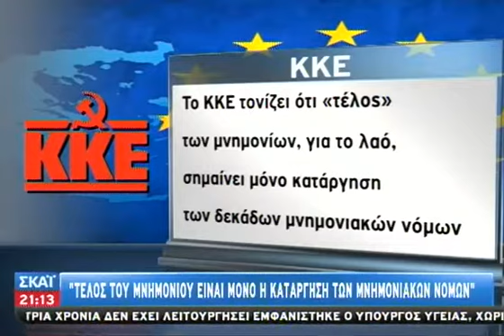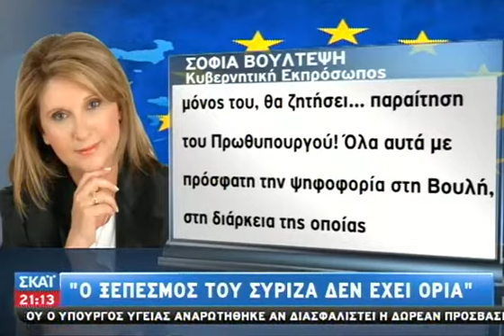Λαγκάρντ: Μεταρρυθμίσεις και εκτός μνημο - 13/10/2014